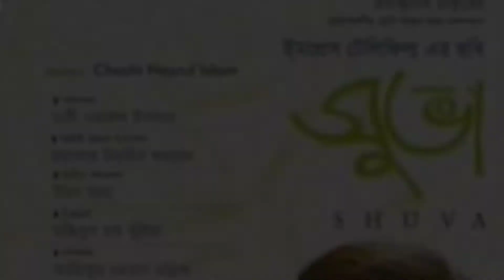শাবনূরের পরিবর্তে পূর্ণিমা | বাঙলা ও সুভা সিনেমার অজানা তথ্য | Bangla & Shuva movie unknown facts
copyright act 1976, allowance is made for"fair use" for purposes such as criticism,comment,news reporting, teaching, scholarship & research.fair use is a use permitted by copyright statute that might otherwise be infringing.non-profit, educational or personal use tips the balance in favour of fair use.
You can also suggest us to react on your favourite trailor, music or anything u want.